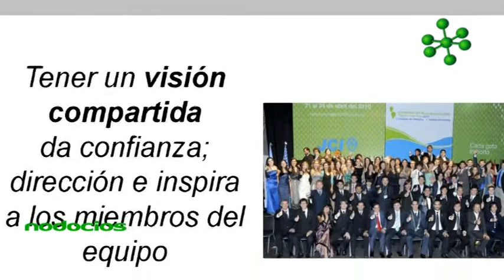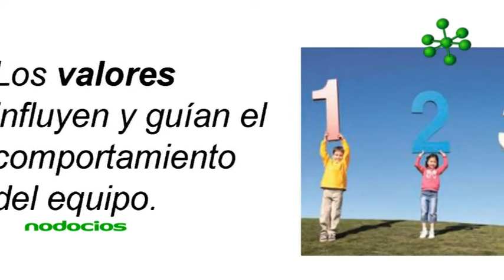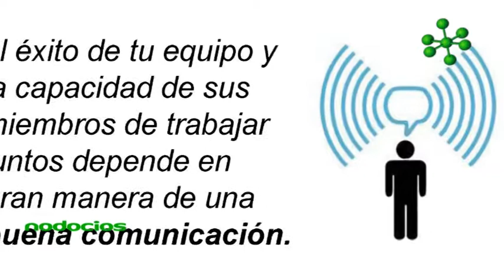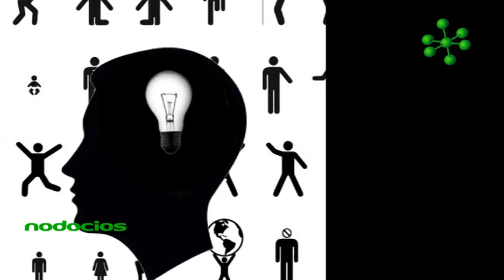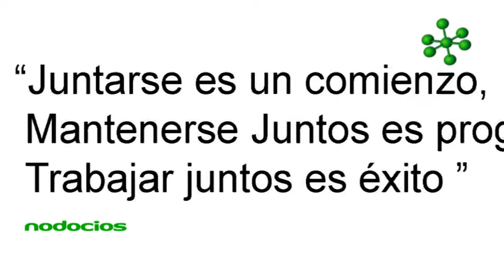CLAVES PARA EL TRABAJO EN EQUIPO MATIAS GALINDEZ JCI ROSARIO NODOCIOS